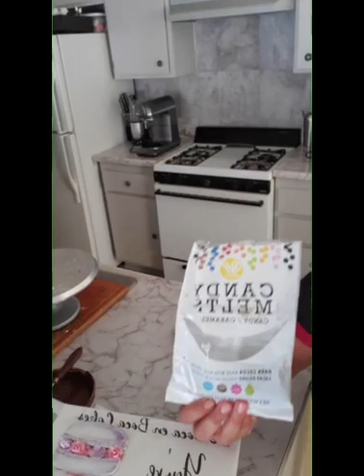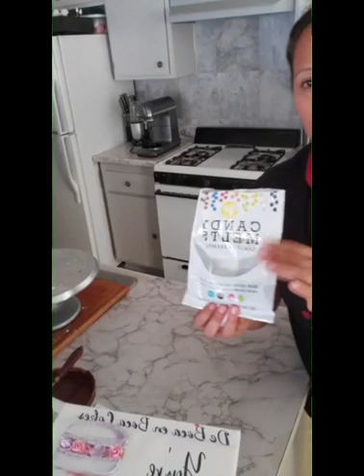PASTEL SELVA NEGRA !!